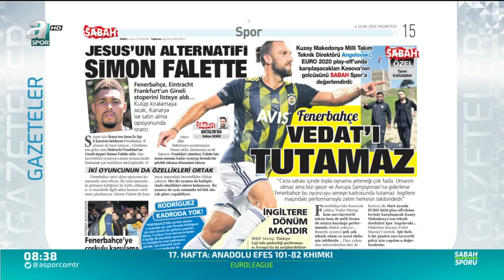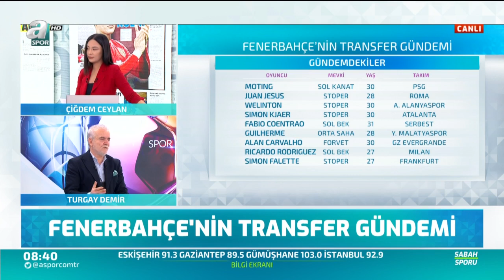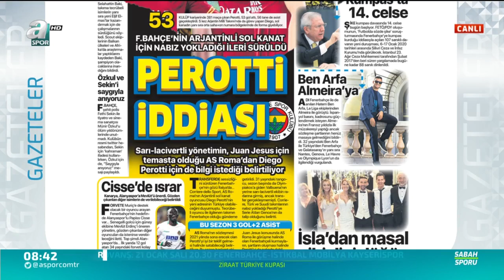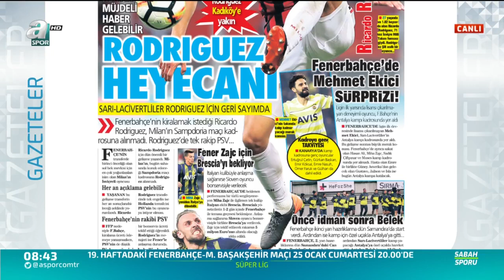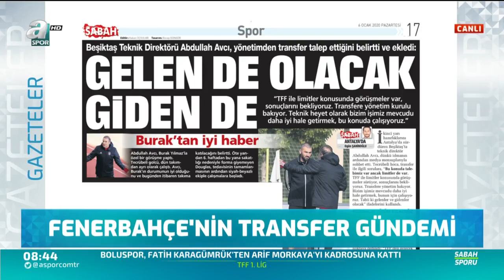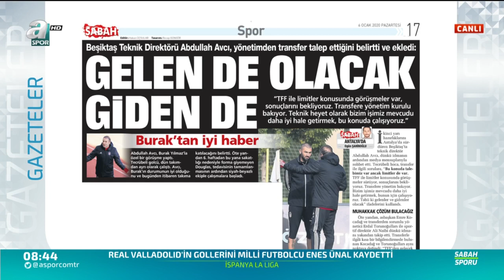Fenerbahçe'nin Transfer Gündemindeki Sürpriz İsimler Basında Dikkat Çekti!